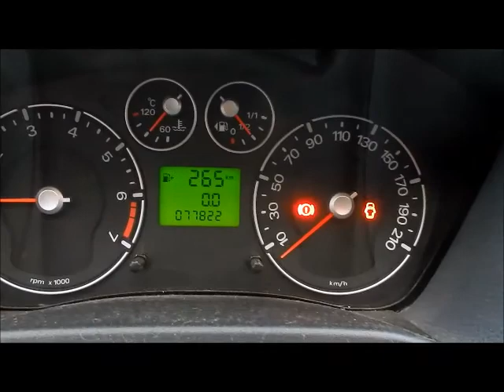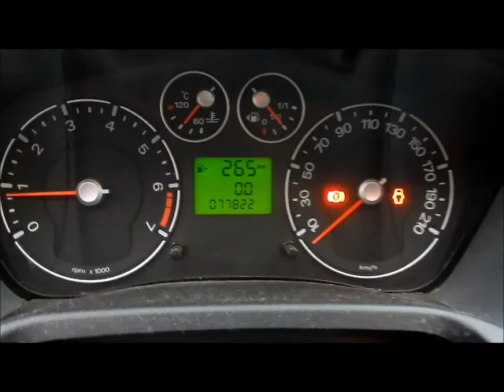ASTA FORD FIESTA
Autovettura Ford Fiesta, data immatricolazione 13/04/2007, cc. 1242 alimentazione a benzina, provvista di chiave e mancante di documenti, Prezzo base d'asta € 2.850.